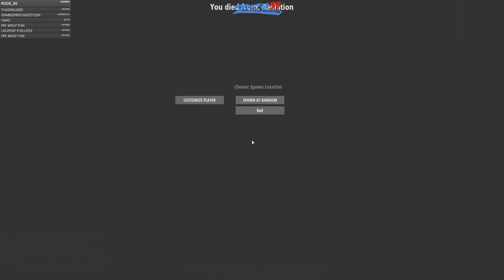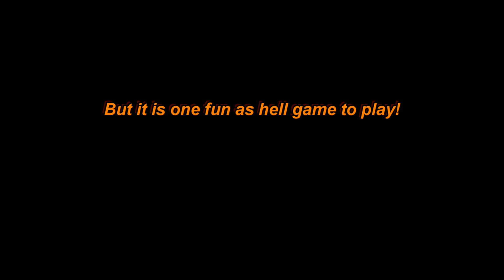Hit In the Head By A Falling Meteor! This is Crazy!! - LiveStream Highlights!